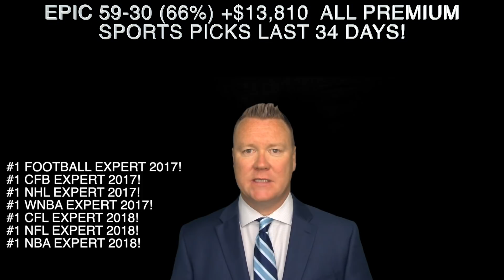MLB PICKS 05/30/19. HOT 10-0 +$5700 NBA PREMIUM PICKS RUN BY SPORTS BETTING EXPERT VERNON CROY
Daily free sports picks across all sports in 2019 from 19-year handicapping veteran and documented champion handicapper Vernon Croy. Croy has provided the best free sports picks and premium sports predictions in the country since 1999.

Vernon Croy has been one of the most successful betting experts in the country for the past 19 years producing countless epic runs across all sports. Croy is a selective play expert and his quality over quantity approach has paid dividends for his clients over his prestigious career. Vernon Croy uses his proven betting systems along with 19-years of sports betting knowledge on every selection that he makes for his clients. Winning is the only thing that matters for this 19-year veteran betting expert and it shows across all sports.

Vernon Croy was the No. 1 Football expert in the country for the 2017-18 season. Croy has had 4 straight winning NFL seasons since joining the Doc’s team in 2015, and he has gone on some absolutely epic NFL runs. Check out some of Croy’s amazing football pick results below, and then do your bankroll a favor and get on board with Vernon Croy as your football expert for this football season.

Croy is also currently the #1 NBA expert for the 2018-19 season making his clients over +$6,000 in profits.

Croy was the #1 NHL expert for the 2017-18 NHL season making his $100 clients over +$13,000 in profits and Croy has been one of the best NHL betting experts in the world since 1999. Vernon Croy says "When other handicappers buy your NHL package you must be doing something right."

Vernon Croy has been one of the most successful sports betting experts in the country since 1999. Croy has had countless top 10 and top 5 finishes across all sports since 1999 competing against the best handicappers in the world.

Vernon Croy was the 2013-14 basketball champion competing against 90+ of the worlds top betting experts, and he has also been one of the best college basketball experts in America since 1999 going on numerous 10-0 runs with his college basketball picks. Croy’s biggest run with his premium NCAAB picks came in 2014 when he went on an jaw-dropping 20-3 CBB run, and he followed up that epic basketball run by going 11-0 with his CBB picks in 2015.

Vernon Croy has also been one of the best football experts in America for the past 18+ years. Most recently, Vernon Croy was the #1 football expert in the country for the 2017-18 football season making his $100 clients over +$6,400 in profits. Croy was also the #1 college football expert in the country for the 2017-18 college football season cashing an outstanding 66% of his CFB picks while making his $100 clients over +$5,500 in profits. Croy was just the #1 NFL expert for the 2018-19 NFL season winning 68% of his NFL picks making his clients over +$9,400 in profits.

Vernon Croy chooses quality over quantity and his results with his sports picks back that up big time.

Make sure you subscribe to Vernon Croy's Free Sports Picks YouTube Channel which is the FASTEST GROWING FREE SPORTS PICKS CHANNEL IN THE USA with over 8,000+ SUBSCRIBERS and over 1,000,000 views in just 3 years!